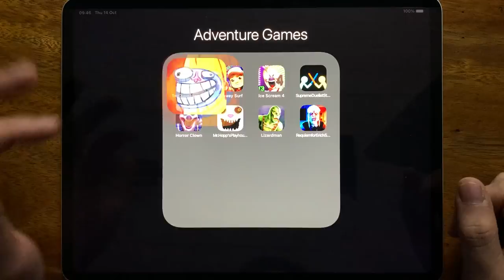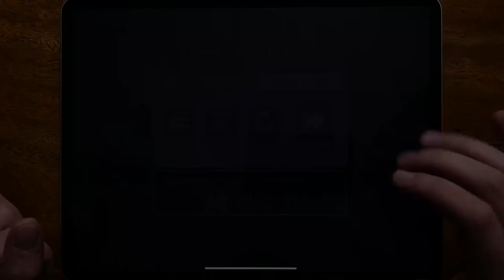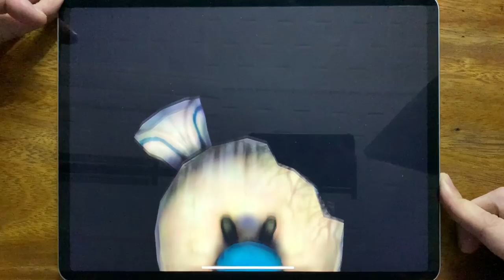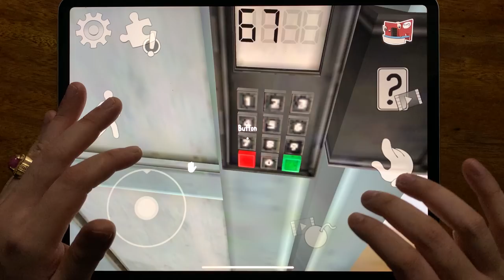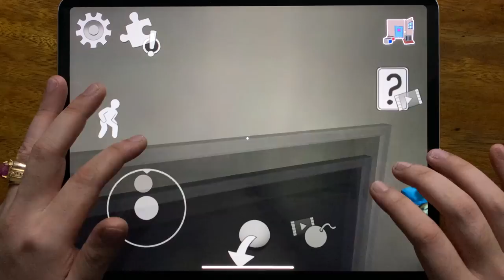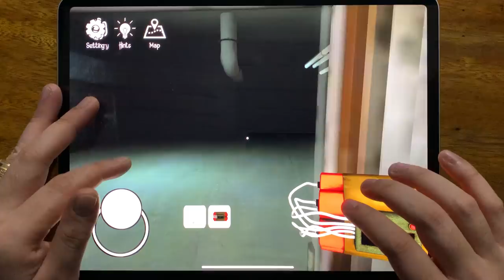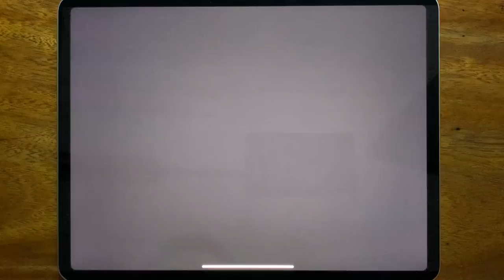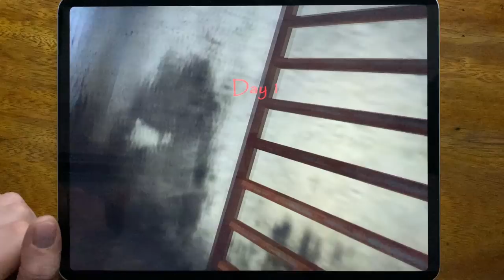Troll Quest Internet Memes, Subway Surf, Ice Scream 4, Supreme Duelist Stickman, Horror Clown....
Troll Quest Internet Memes, Subway Surf, Ice Scream 4, Supreme Duelist Stickman, Horror Clown, Mr. Hopp's Playhouse, Lizardman, Requiem For Erichs